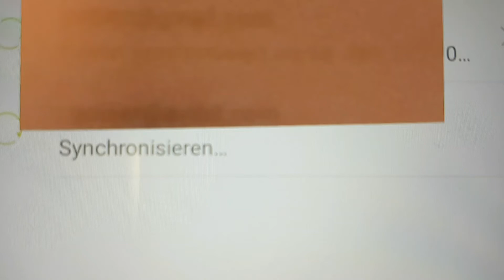Huawei Mate 9 Calender syncing issue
Screen video from the "Accounts, Google" menu.
This drains your 4.000mAh battery in some 6 hours.
Apparently Huawei is aware of the issue and has confirmed to provide a fix soon.